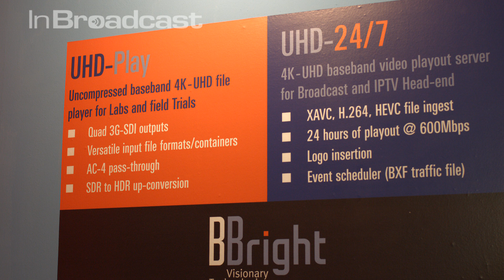InBroadcast Insight At BroadcastAsia2016 - BBright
BBright CEO Guillaume Arthuis highlights the company’s latest playout solutions with InBroadcast's Ashley Blankenship...